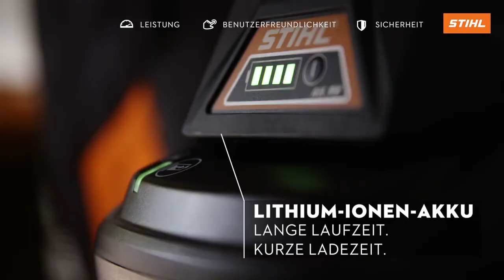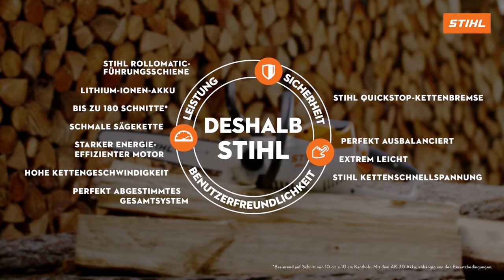Aku pila STIHL MSA 140 C-BQ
Lagana akumulatorska pila za održavanje manjih posjeda i jednostavnije radove u drvetu. 25% više snage rezanja u odnosu na MSA 120 C-B. Mekana obloga prihvatne ručke, jednostavna i sigurna izmjena lance zahvaljujući patentiranom STIHL sistemu brzog napinjanja lanca. Pila je također opremljena brzom kočnicom lanca QuickStop Super i prozirnim spremnikom za ulje za podmazivanje lanca. Visoka učinkovitost rezanja zahvaljujuči efikasnom 1/4" PM3 lancu.U setu s dvije AK 30 baterije i brzim punjačem AL 101.